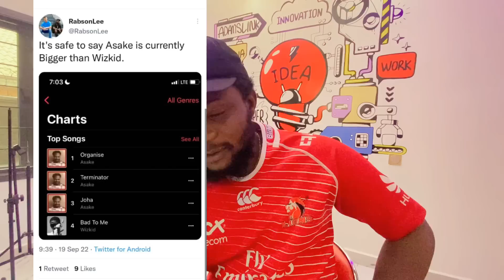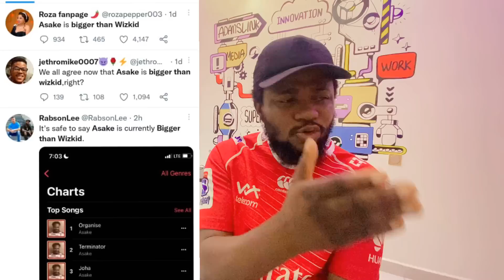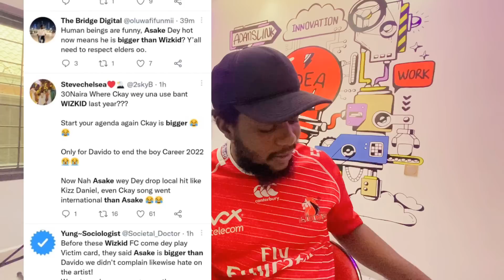ASAKE Bigger Than WIZKID now | Portable Aza Man x Olamide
ASAKE Bigger Than WIZKID now | Portable Aza Man